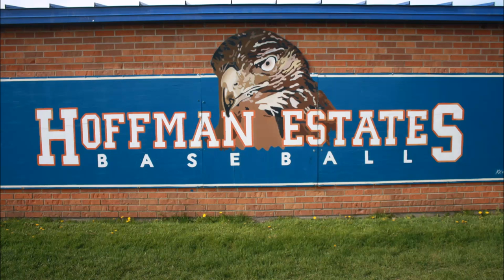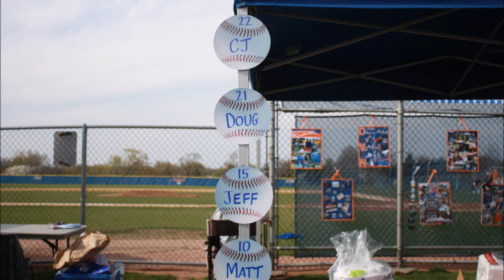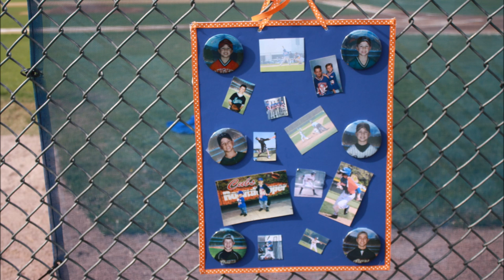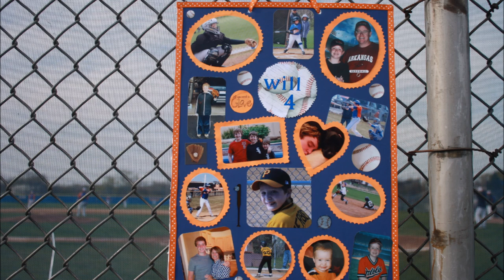Hoffman Estates Varsity Baseball Movie 2015